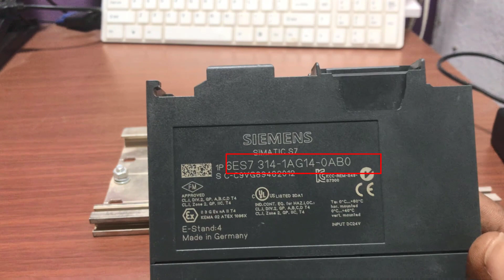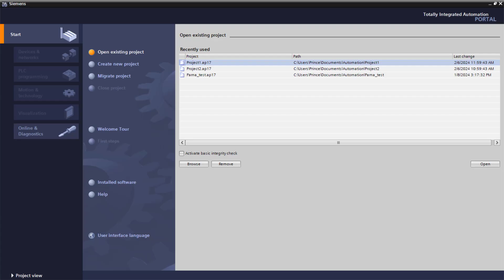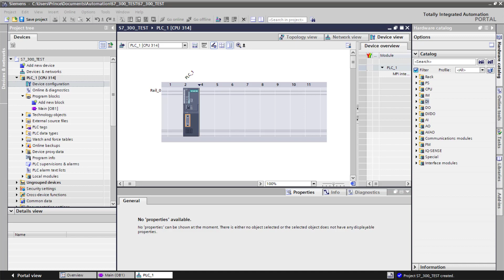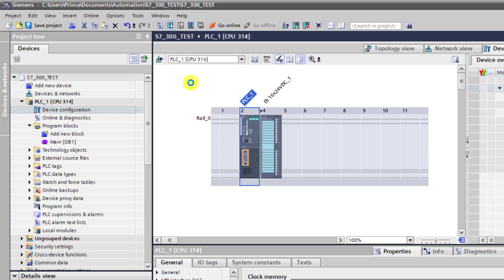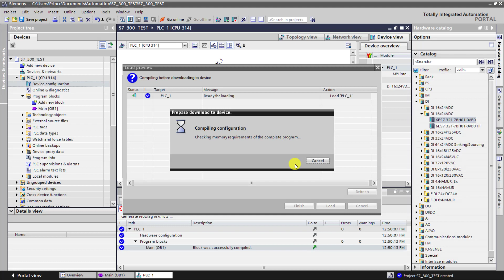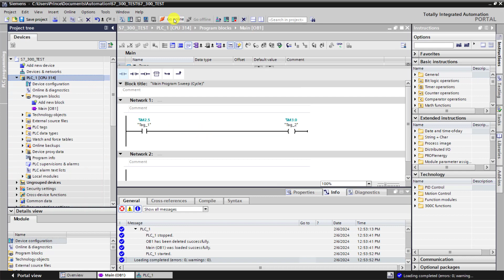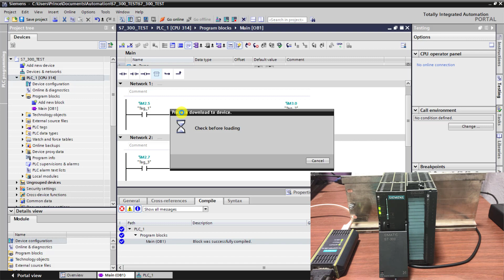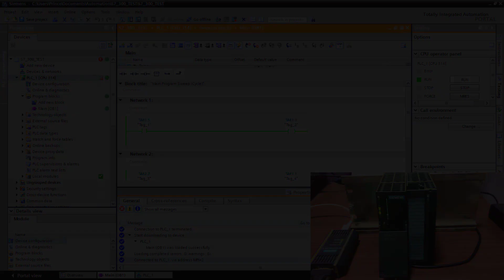Practical Video on Setting Up S7 300 in TIA Portal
In this video, I will share with you how to practically setup and program S7 300 PLC in TIA portal. Forget about simulation because we will be dealing with the real PLC Module.